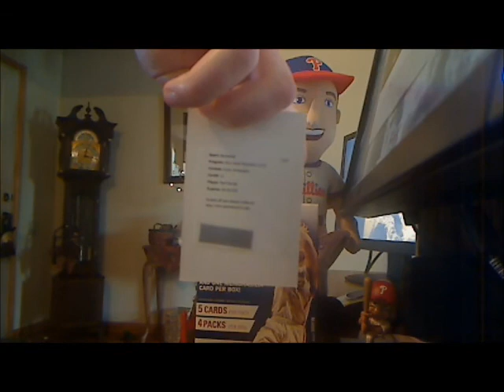2012-2013 Absolute Basketball Box Break Recap